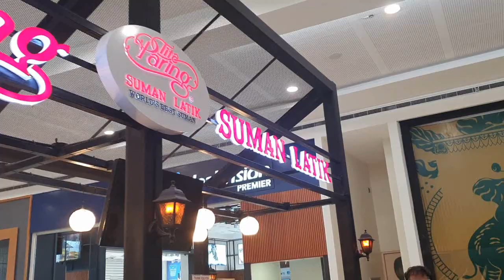Window Shopping & Food Taste